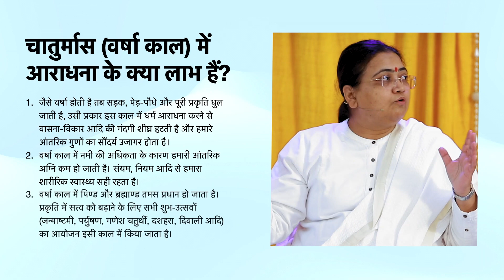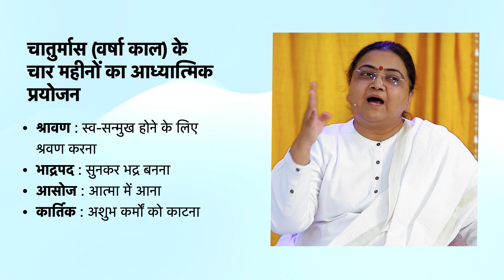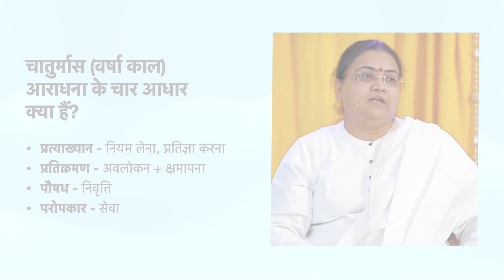Understanding Chaaturmaas (Part I) चातुर्मास का महत्व (भाग 1) — Sri Guru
Is Chaaturmaas Period (चातुर्मास काल) good for Sadhana? Spanning four months, it is widely regarded in Indian culture as the best time for Sadhana, an ideal time for entering into meditation practice and boosting one's growth through the practice of certain spiritual disciplines. And this is not only confined to cultures like Jainism; the significance of Chaaturmaas is mentioned in numerous other sects and communities. People across these cultures seek and embrace righteous practices like Chaaturmaas Vrata, Chaaturmaas Niyams, Chaaturmaas Tapa, etc. during these four months. As has been propounded in our sacred texts, the energies of Mother Earth are so powerful that even a small act of goodness has a magnified outcome. Similarly, our wrongful actions tend to have more serious consequences. This is why as per the Guru-disciple tradition, we should engage in more and more righteous practices during Chaaturmaas.

In Chaaturmaas Explained (Part I), Sri Guru explains several noteworthy points around the four-month period of Chaaturmaas, its significance, purpose, benefits, and relevance in modern times.

Connect with our SRM Helpline: 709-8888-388

00:00 Begin at the Right Time
03:29 What is Chaaturmaas?
10:00 Benefits of Chaaturmaas Aaradhana
15:04 Spiritual Objectives of Chaaturmas
17:08 Four Essentials of Chaaturmaas